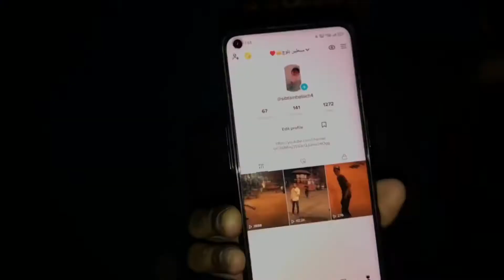23 March ko Kya hua tha Public reaction watch this end vlogs 10